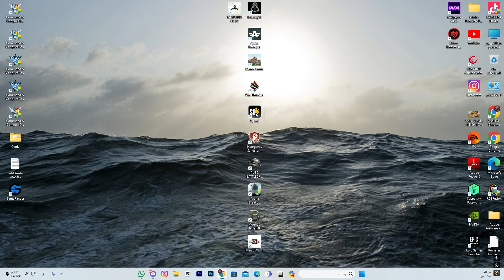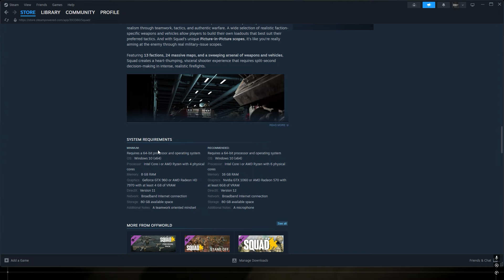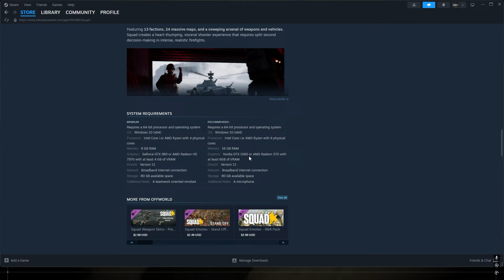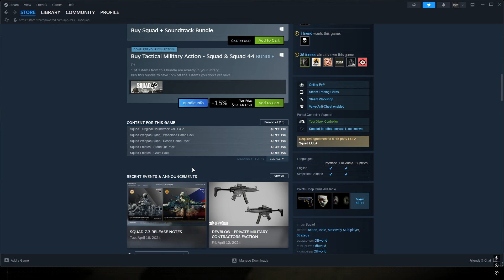🔻لعبة سكواد🔻 /رد على بعض الاسئله ومعلمات عن لعبة سكواد/ومتطلبات التشغيل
الانستـــــــــــــــــــــــــا salimii9577
حسابــــــــــــي التكتوكselim515
🔻لعبة سكواد🔻 /البيكيسي خزقهم تخزيق _معركه الصمود
يمكمك دعمي ماديا عن طريق الانتساب والستفاده من الميزات الحصريه او من خلال الميزه الجديده ~شكرا~
لعبة سكواد / الجيش الروسي من اقوي الجيوش في سكواد وافضل الاسلحهلعبة إطلاق نار جماعية متعددة اللاعبين  على نطاق واسع تركز على الواقعية القتالية من خلال التواصل واللعب الجماعي والتأكيد على آليات  تماسك الفرقة القوية بالإضافة إلى التنسيق والتكتيكات والتخطيط على نطاق أوسع
ـــــــــــــــــــــــــــــــــــــــــــــــــــــــــــــــــــ
شباب الي حاب يدعمني منشان نطور محتوى القناه ونقدم شي يعجبكم ويرضيكم
انتسِب إلى القناة عبر الرابط
ـــــــــــــــــــــــــــــــــــــــــــــــــــــــــــــــــــ
لعبة إطلاق نار جماعية متعددة اللاعبين  على نطاق واسع تركز على الواقعية القتالية من خلال التواصل واللعب الجماعي والتأكيد على آليات  تماسك الفرقة القوية بالإضافة إلى التنسيق والتكتيكات والتخطيط على نطاق أوسع
ابرامز
تي 72
ابو التاو
الجيش الصيني سكواد

ـــــــــــــــــــــــــــــــــــــــــــــــــــــــــــــــــــــــــ

ـــــــــــــــــــــــــــــــــــــــــــــــــــــــــــــــــــــــــــــ
# WW3
# اكرانيحرب
# بيراكاتارطائرة بدون طيار
# غزو_روسي

squad game
sel95im gamer
squad cracked download
squad cracked multiplayer
لعبة سكواد الجيش السوري الحر
hell cannon squad
hellcannon syria
طريقة تحميل لعبة سكواد
لعبة سكواد للهاتف
squad
 joinsquad   30
 squad v3
 squad v3 update
 joinsquad v3
  squad v3 preview
squad update
 joinsquad update
 squad game squad gameplay
 squad usmc faction
squad usmc release date
squad amphibious vehicles
 squad amphibious assault
I Didn't Poop Those Items
    usmc

squad black coast
squad update preview    squad 2022
 joinsquad 2022 joinsquad gameplay join squad game squad news joinsquad news milsim lav 25 squad     usmc squad     squad boat squad ships squad usmc game